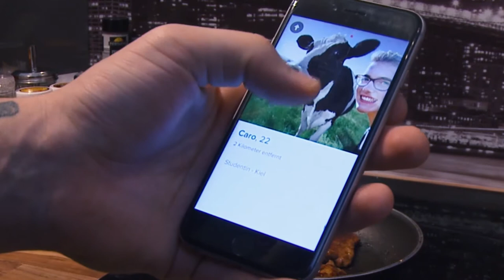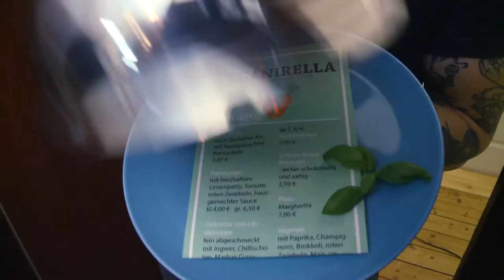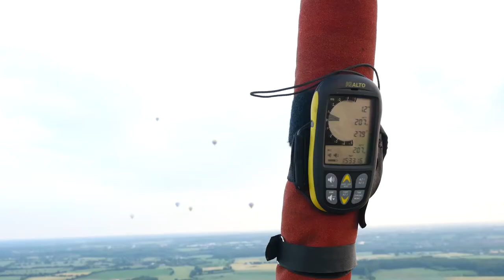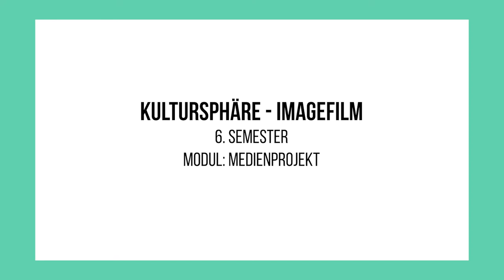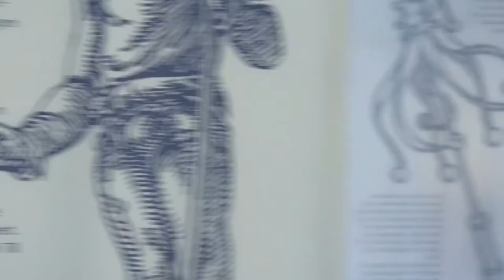Filme aus dem Multimedia Production Studium - Portfolio | Inken Rott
In diesem Video zeige ich euch mein Portfolio an Filmen, die während meines Studiums Multimedia Production (MMP) an der FH Kiel entstanden sind. Von Kurzfilm und Animation bis zu Berichten auf der Kieler Woche und einem Imagefilm ist alles dabei. Da mein Medien Studium sehr praktisch bezogen war, haben wir viele Filmprojekte umgesetzt und von Konzeption über Kamera bis zum Schnitt alle Schritte durchlaufen.

Inhalte des Videos:
00:00 Intro
01:06 Kurzfilm: Nice to meat you
04:44 Animation: Kaboom
05:29 Portrait: Balloon Sail
08:02 Bericht: Max Giesinger
09:50 Imagefilm: Kultursphäre

Mein Instagram: inkenro